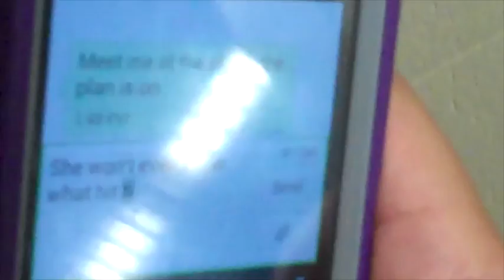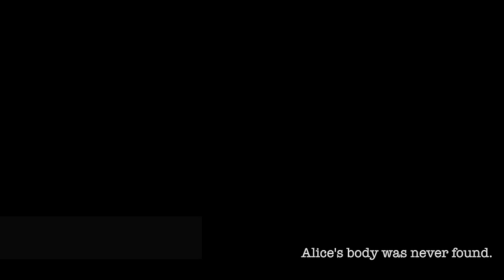MNTHS: "Bloody Sleepover" - Short Film